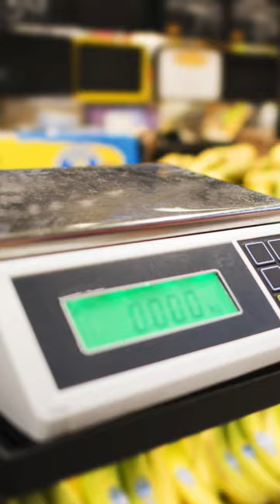The old lady and the banana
A quick look at the  hilarious story of how Trader Joe's started selling 19 cent bananas at their stores.